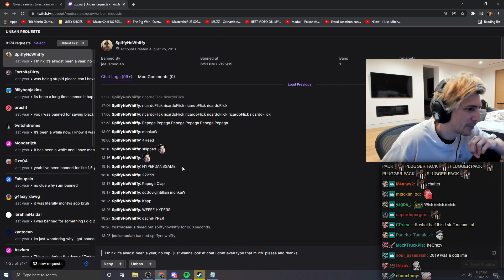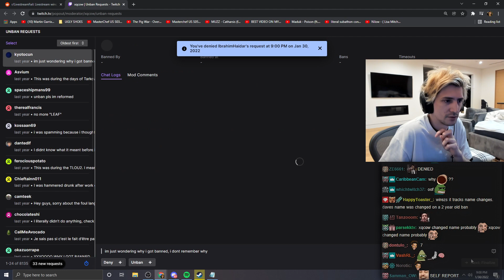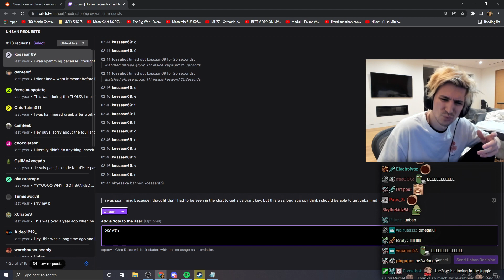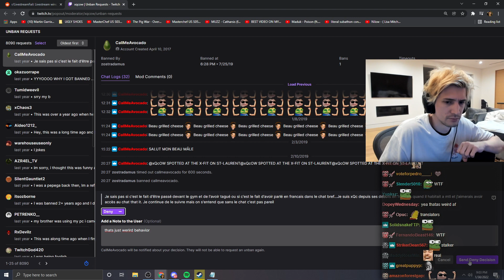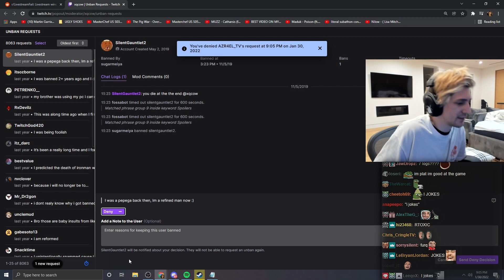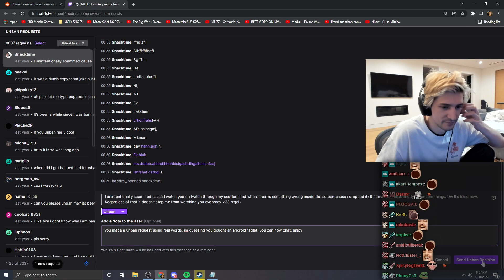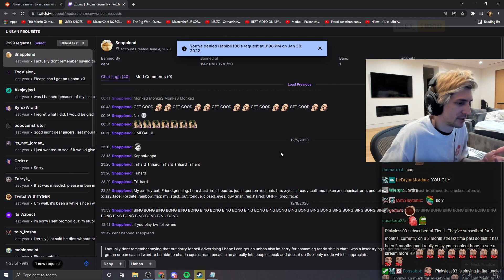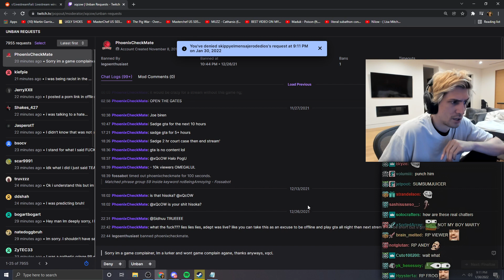Viewer Ban Appeals #12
xQcOW goes through his viewers requests to get unbanned.